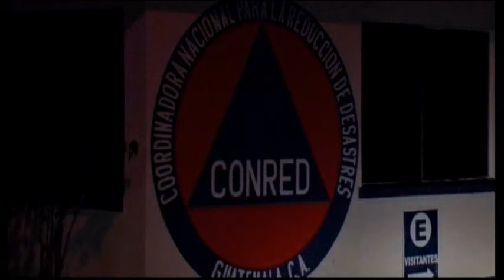6066LA GUATEMALA-EARTHQUAKE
6066LA GUATEMALA-EARTHQUAKE